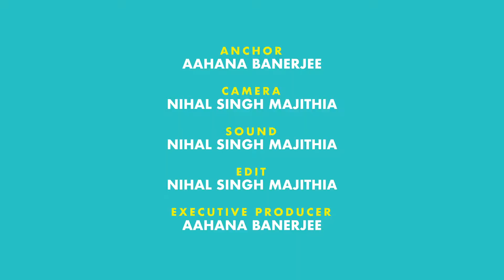क्रंच- झाल मूरी - कलकत्ता स्पेशल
क्रंच के  इस एपिसोड में आहाना कलकत्ता का फेमस झाल मूरी पेश भी करेगी और खायेगी भी .

SparkTV Hindi is a 24/7 Live Streaming Hindi Network